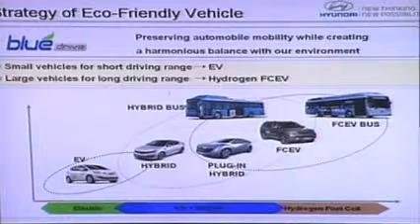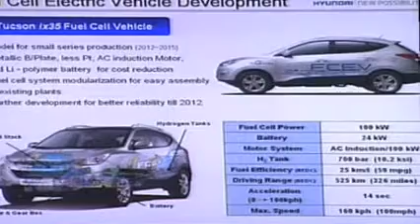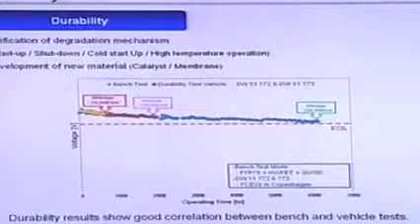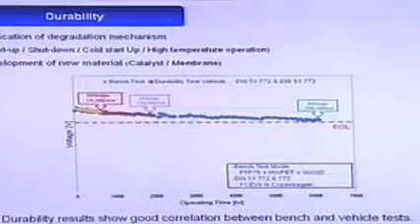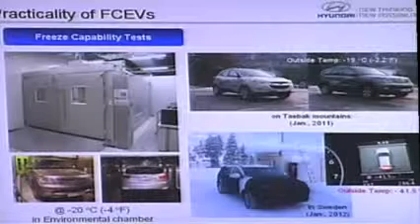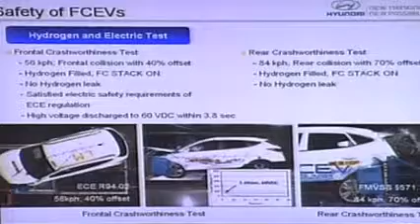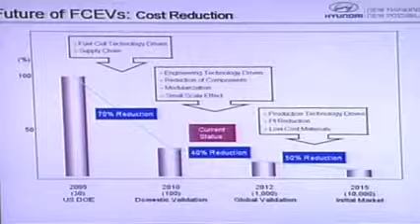Dr.-Ing. Sae Hoon Kim, Hyundai, presents at Investing in Future Transport, August 2012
Dr.-Ing. Sae Hoon Kim, Principal Research Engineer (Fuel Cells) at Hyundai Motor Company presented at the Investing in Future Transport Conference organised by Cleantech Investor and Revolve Global at City Hall, London, on 16 August. The presentation formed part of the 'Future Engineering' session, which also involved speakers from Ford, Axon Automotive and Intelligent Energy.